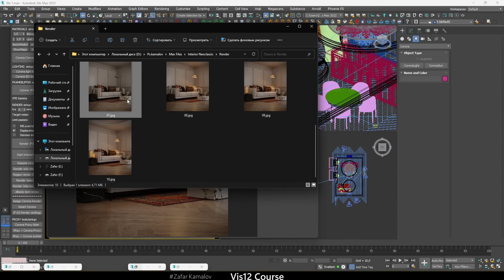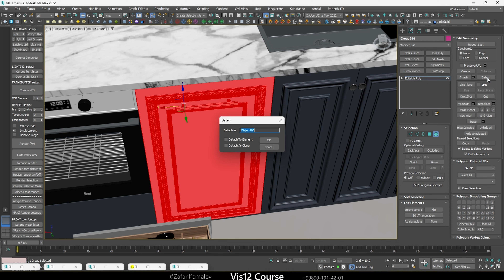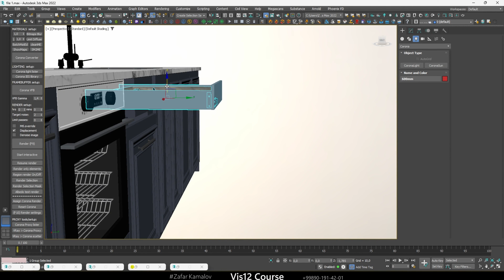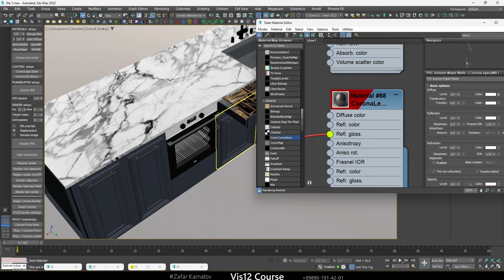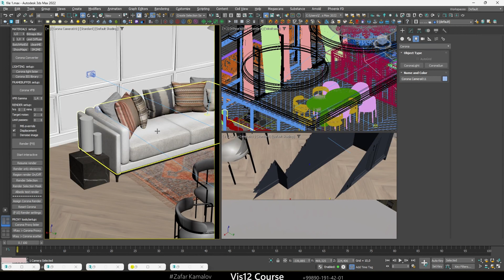INTERIOR VIZUALIZATSIYASI | CORONA RENDERING LESSON -8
DARSLIKDA FOYDALANILGAN MODELLARNI TELEGRAM KANALDA

-Zafar Kamalov
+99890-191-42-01